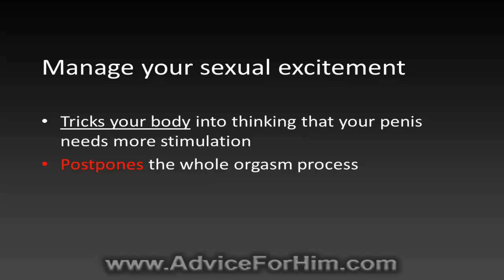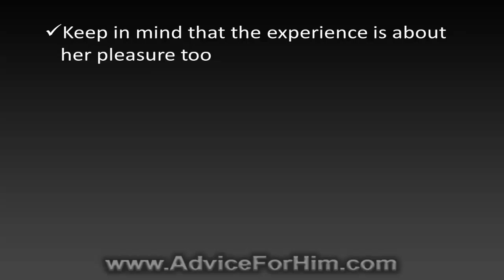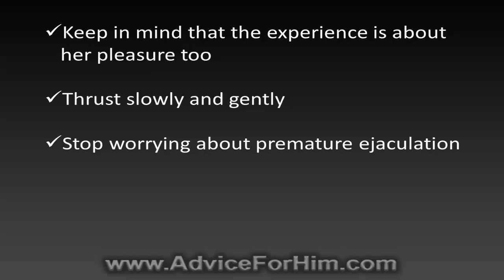Why You Need To Relax During Sex And Last Longer While At It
- Why you need to relax during sex and last longer.